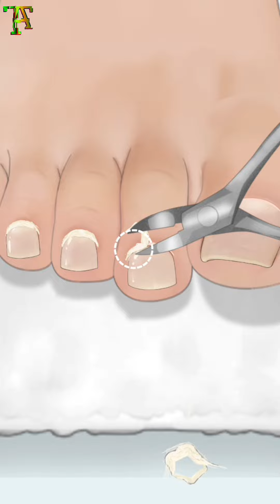5 Surprising ASMR Nail Treatment Tools You Need to Try